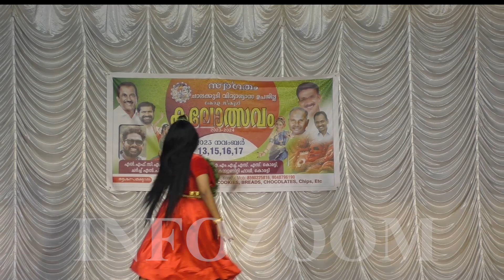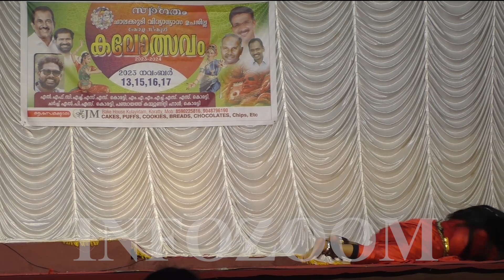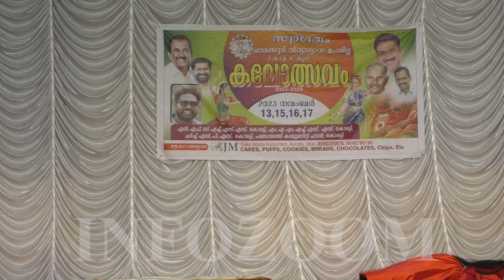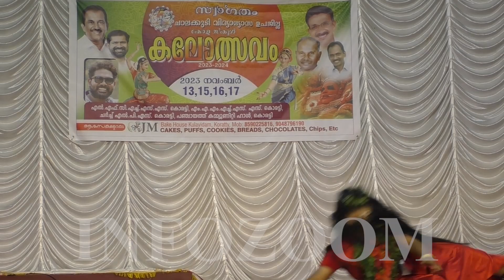നാടോടിനൃത്തം NADODINRUTHAM / FOLK DANCE / HS / NO : 3/ SUBDISTRICT SCHOOL KALOLSAVAM 2023-2024